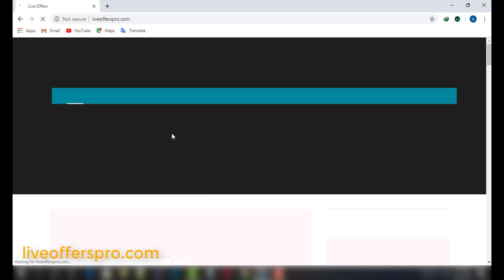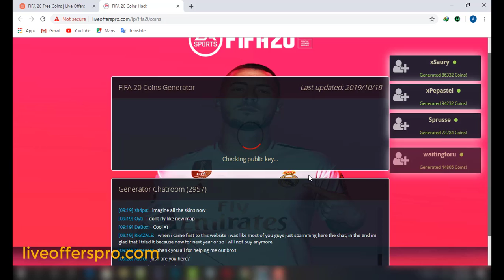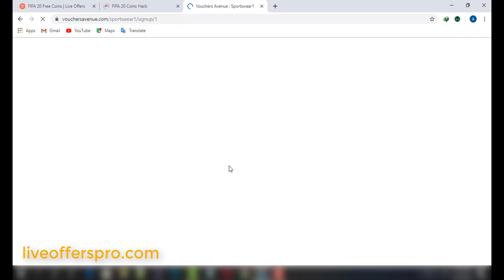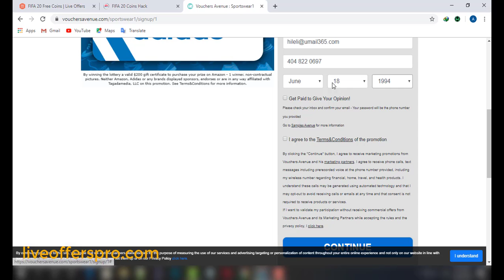FIFA 20 Free Coins - FIFA 20 coins